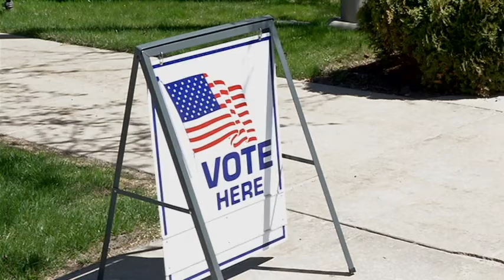Ten candidates hope to represent 104th District in Michigan House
The August 5th primary has a record-setting eight candidates hoping to represent the Republican Party in the general election for the 104th District seat in the Michigan house.